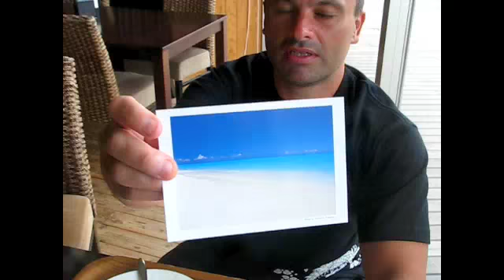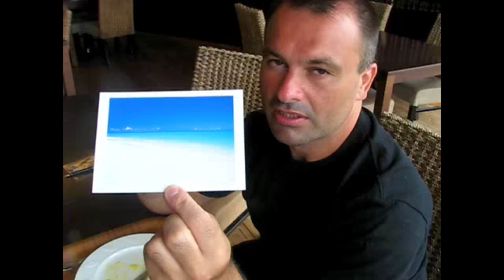久米島 沖縄 26-30/09/ 2010 EFF BEACH JAPAN-ILE KUMEJIMA OKINAWA JAPON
久米島 沖縄 26-30/09/ 2010 OKINAWA EFF BEACH JAPAN-
Séjour sur la magnifique île de kumejima à okinawa (ryu kyu)
dans l'extrème sud du japon près de taiwan
A l'hotel cypress ou eff beach